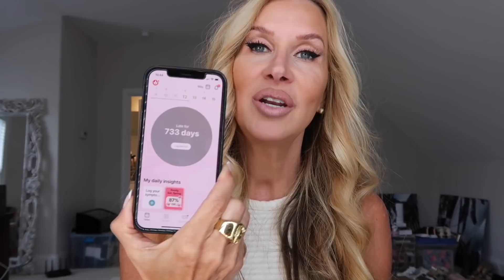Hormone Replacement Therapy | Menopause | Women Over 45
In this video I will tell you about my experience with HRT and why I decided to go with HormoneOptimization 🦋 Thank you so much for being here! 💕 Lisa

for daily outfit ideas and inspiration!  I post more here than on Instagram 👗 👡

Eye Shadow Crayon I am Working On~ you like? 😍